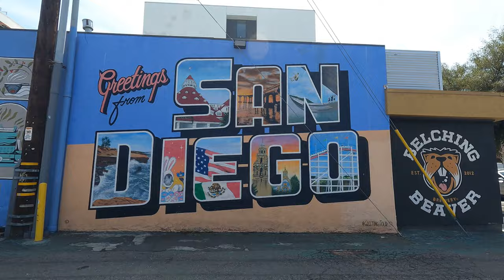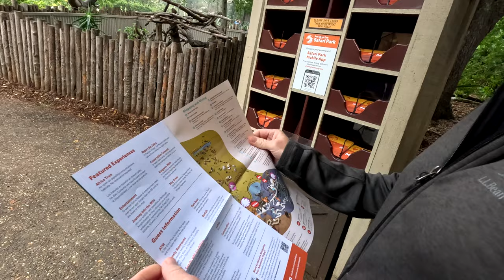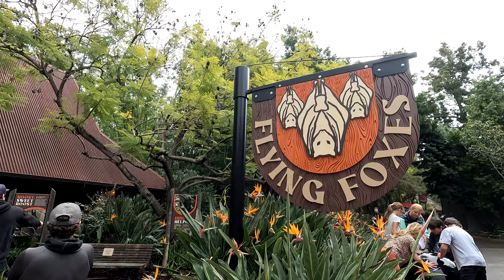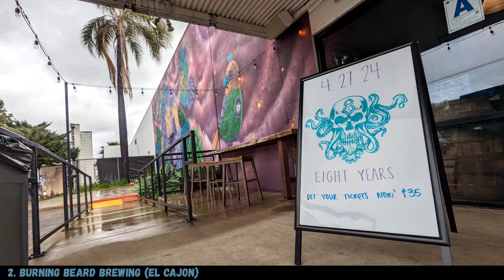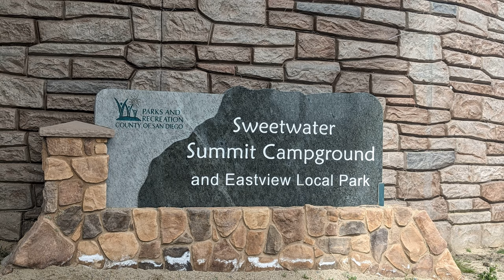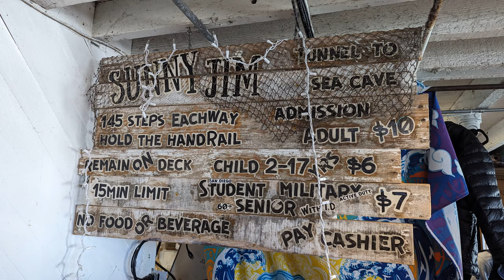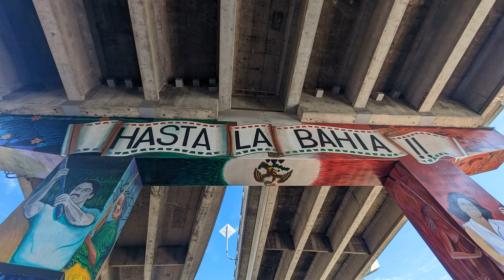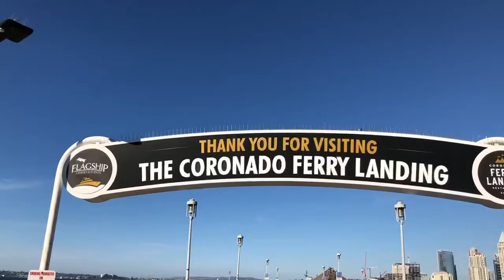SAN DIEGO "S"-CAPADES | Sweetwater Summit | Safari Park | Sea Lions | Spruce Street | Silver Strand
Thinking about traveling to San Diego in your RV?   We Spent Several days exSploring San Diego.  So Snag a Stout, Sour, or Session as you See Some of our Spectacular San Diego “S”-capades.

⌚Time Codes ⌚
0:00 – Introduction to our San Diego “S”-Capades
0:47 -- Class C Broads Theme Song
1:13 -- Unconditional Surrender (San Diego) Sculpture – What do YOU think?
2:22 – Safari Park (San Diego)
9:13 – San Diego Area Breweries (11 of them!)
12:08 – Sweetwater Summit Regional Park (Bonita CA)
13:25 – Sea Lions at La Jolla
15:45 – Sunny Jim Cave (La Jolla)
16:55 – Spruce Street Suspension Bridge
18:15 – Chicano Park (sorry, no “S”)
19:15 – Setting Sail on the San Salvador Ship (Cabrillo National Monument)
20:15 – Silver Strand Biking
21:48 – Snails
23:45 – Did we miss anything Special about San Diego?
23:56 -- Please Like and Subscribe

🎥 TITLE 🎥:  SAN DIEGO "S"-CAPADES | Sweetwater Summit | Safari Park | Sea Lions | Spruce Street | Silver Strand